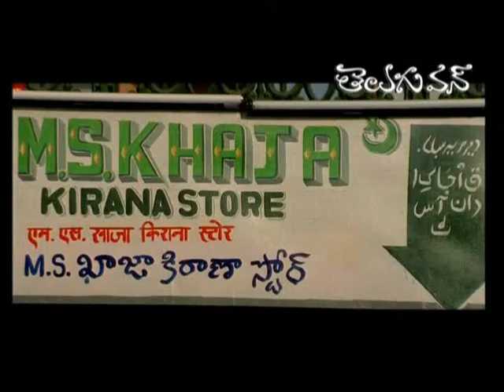Khadgam - Comedy02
Prakash Raj, Ravi Teja, Uttej, MS Narayana